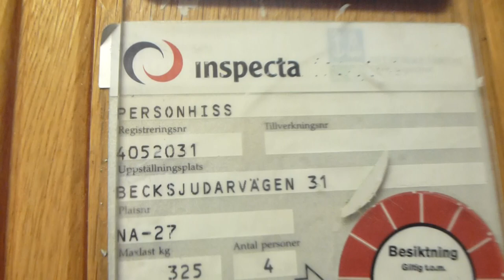Grahams Brothers traction elevator, KONE Mod @ Becksjudarvägen 31, Nacka